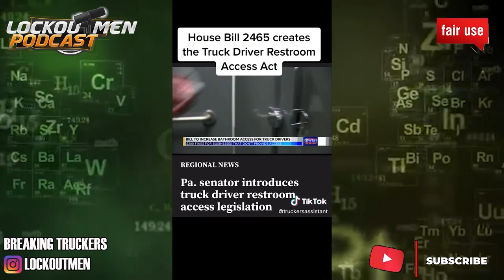The Truck Driver Restroom Act | Breaking Truckers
In Today’s Episode: The Truck Driver Restroom Act